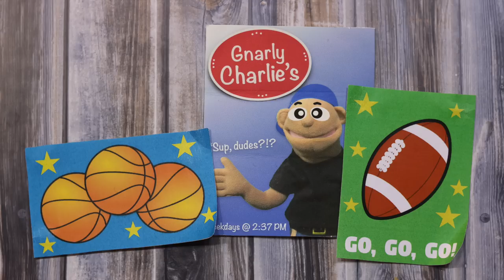By Beavers, For Beavers | Stop Motion Promos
For my senior capstone project, I created 6 stop motion animated promos for my university's campus TV station: BVTV. This project took around 6 months of production, and was largely inspired by my love of Pixar Animation Studios and Aardman Animation.

The promos went on to win a Student Production Crystal Pillar Award from the Upper Midwest Emmy® Chapter.